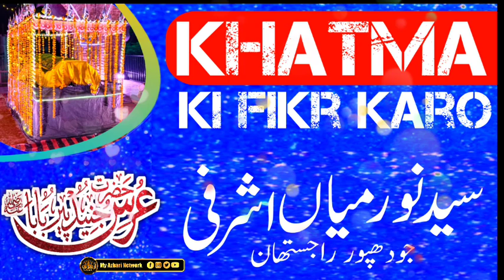अपने खात्मे की फिक्र करें _Emotional Bayan_Sayyad Noor Miyan Ashrafi _Eid Miladunnabi Special Bayan